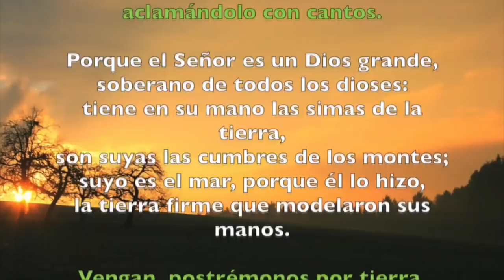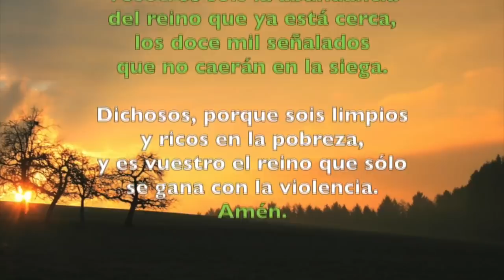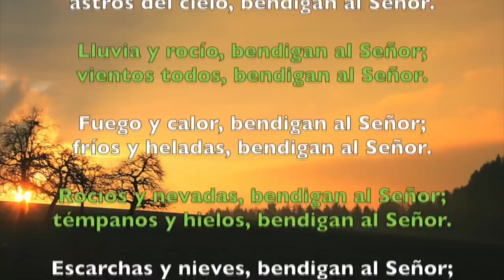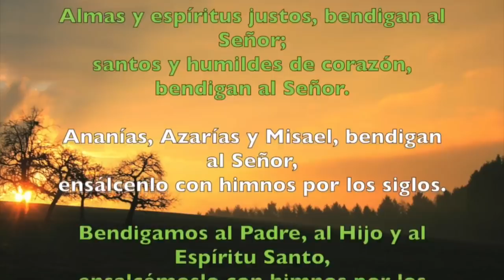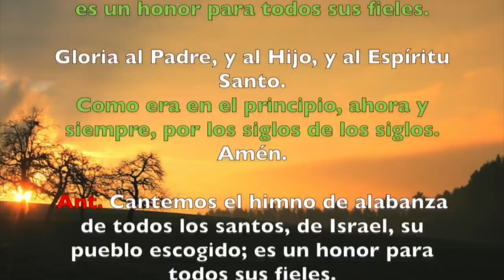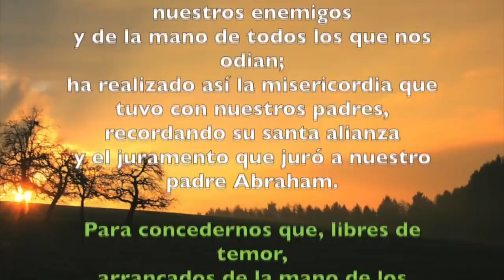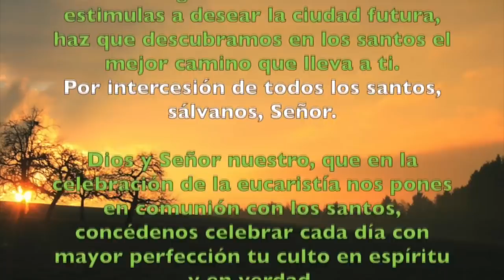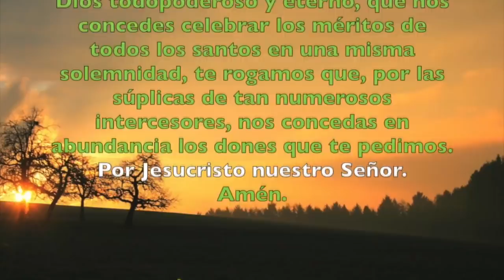Oración de la mañana (Laudes), SOLEMNIDAD DE TODOS LOS SANTOS | Padre Sam